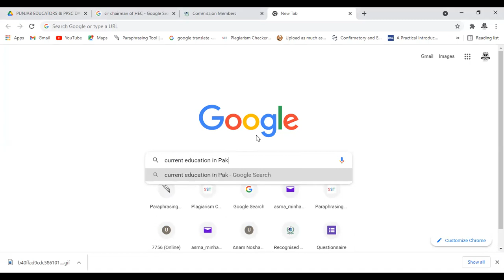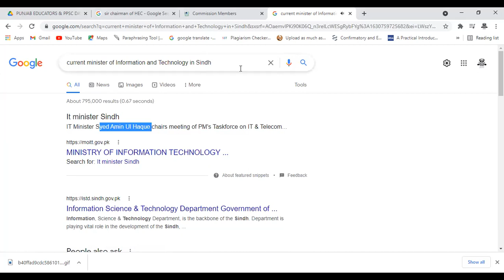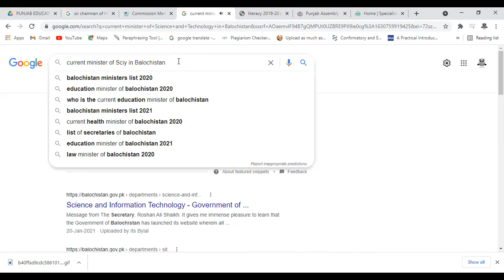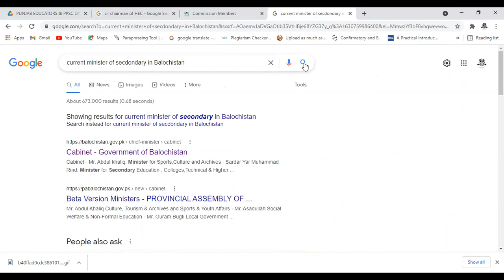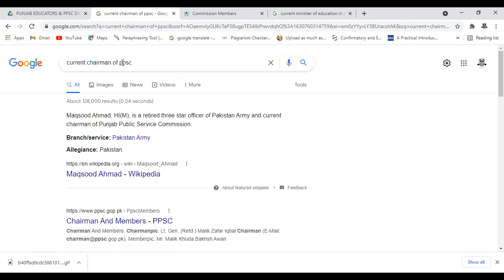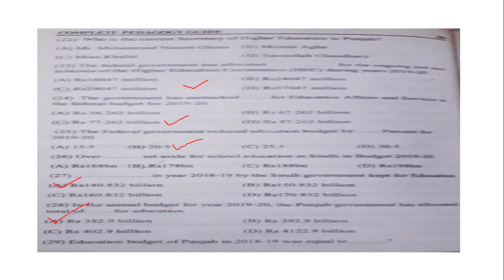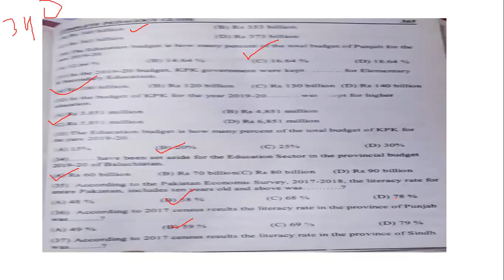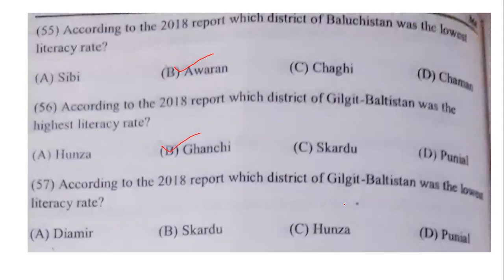MCQ's on Current Education in Pakistan for PPSC/FPSC/SPSC/KPSC or NTS Lecturer Education & SST